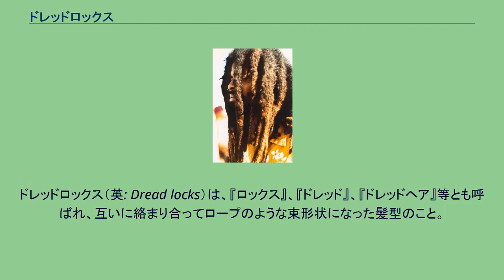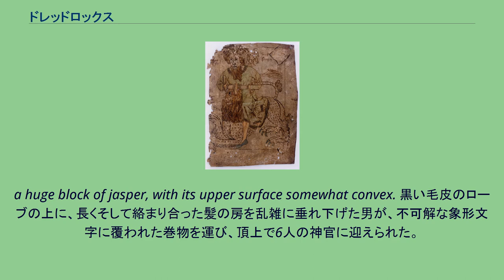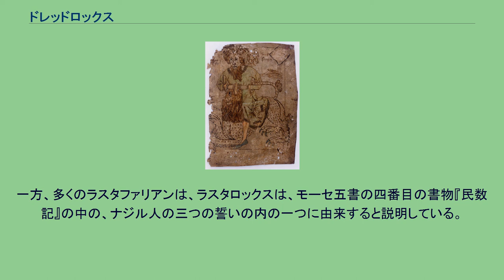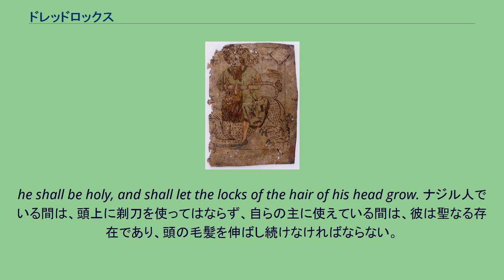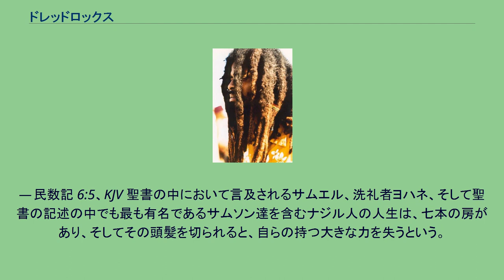ドレッドロックス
ドレッドロックスを伸ばしたラスタマン。
ドレッドロックス（英: Dread locks）は、『ロックス』、『ドレッド』、『ドレッドヘア』等とも呼ばれ、互いに絡まり合ってロープのような束形状になった髪型のこと。
ドレッドロックスという単語自体はラスタファリ運動から発祥したものであるが、世界の様々な文明で用いられ続けてきた髪型である。
ラスタファリ運動を行うラスタファリアンにとってのドレッドロックスは、本来は長期間ブラシ、櫛、剃刀、はさみを使用する事無く、頭髪を自然に成長させるままにしておく事で形成される。
人工的に作る場合は頭髪を櫛で逆立てて絡ませたり、パーマをして三つ編みを絡めてゆくなど、複数の手法が存在する。
ドレッドロックスは簡単に髪を洗えないが、専門の理髪師によって洗髪は可能である。
ドレッドロックスの最も古い最初の実例は古代エジプト王朝にまでさかのぼる。
当時のエジプトの王族や平民は髪型をドレッドロックスにしたり、またはそのようなかつらを身に付けていた事がレリーフ、彫像、およびその他の遺物によって明らかになっている。
ドレッドロックスのかつらは、ミイラ化したドレッドロックスの古代エジプト人の遺体と同じくらい考古学の遺跡から出土・復元されている。
スパルタのエフォロイ（監督官）も、ギリシア式のドレッド風の編み込みヘアの髪型をしていた。
ヴェーダの文書群には、書物としては最も古いドレッドロックスの証拠となる記述がある。
これらの起源は、紀元前2500年ごろから紀元前1500年ごろではないかとされているが、正確な年代は不明であり、未だ議論が続いている。
ヴェーダの最高神シヴァとその信奉者はヴェーダの文書の中で記述されており、言葉の意味する所は「頭髪を寄り合わせた房にする」という事である。
この言葉は「より合わせる」もしくは「巻き付ける」といった意味の単語を由来としているとされている。
ヒンドゥー教の神話において、シヴァは地球が破壊されるのを防ぐため、自身の頭髪で強力なガンジスの重量を受け止め、髪の中にガンジスの女神ガンガーを閉じ込めてしまった。
彼女が髪から解放されると、水は惑星に浄化をもたらしたとされる。
古代ローマ時代の記述によると、「まるで蛇のような髪型」とケルト人のドレッドロックスについて記載されている。
ゲルマン人、ヴァイキング、ギリシャ人、ナガ族、アメリカ先住民、太平洋先住民、そして少数の修行集団から様々な大宗教が 当時、髪をドレッドロックスにしていた。
さらに、ユダヤ教のナジル人、ヒンドゥー教の聖者、イスラム教のダルヴィーシュ、コプト正教会の修道士、その他もそうであった。
また最初期のキリスト教徒もこのような髪型であった可能性がある。
中でも特筆すべきはイエスの兄弟でありエルサレム初の司祭でもあるヤコブの記述で、彼のドレッドロックスは踝まで届くほどであったという。
ドレッドロックスはメキシコの文化の一部にもまた存在する。
アステカにおけるしきたりの記述の中で、歴史家のウィリアム・ヒックリング・プレスコットは14世紀、15世紀、そして16世紀メソアメリカのアステカ文明のドレッドロックスの神官について言及している。
On the summit he was received by six priests, whose long and matted locks flowed disorderly over their sable robes, covered with hieroglyphic scrolls of mystic import. They led him to the sacrificial stone,
a huge block of jasper, with its upper surface somewhat convex. 黒い毛皮のローブの上に、長くそして絡まり合った髪の房を乱雑に垂れ下げた男が、不可解な象形文字に覆われた巻物を運び、頂上で6人の神官に迎えられた。
神官たちは、幾分高くなり、巨大な碧玉で出来た生け贄の祭壇へと彼を導いた。
— ウィリアム・H・プレスコット、History of the Conquest of Mexico セネガルでは、スーフィズム運動のムリッド教団に存在する「バイファル」が、ドレッドロックスを伸ばしていることで有名である。
獅子と闘うドレッドロックスのサムソン。
15世紀アイスランドの写本。
様々な文化間において、頭髪をドレッドロックスにするという行為には様々な理由...